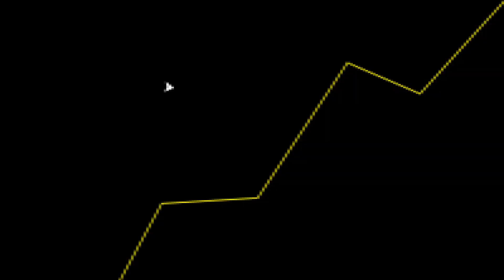God of War Ragnarok CUSTOU CARO DEMAIS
Fala galera! No vídeo de hoje teremos um corte comentando sobre o God of War Ragnarok.